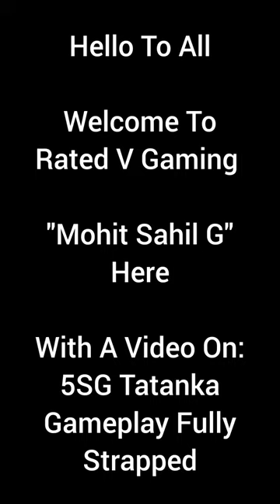5SG Tatanka VS 6SB Pat Patterson. 200% Gem DMG. WWE Champions Game.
Watch Some Extra Destruction With I Pity The Fool Ultimate Plate & Viper Strike Plate,

Watch Video For More Info.

Thanks.